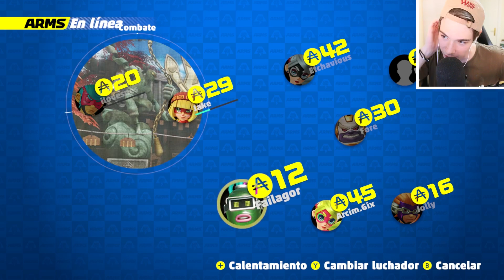JUGAR AL BALONCESTO EN ESTE JUEGO ES LA LECHE! | ARMS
*LA MEJOR PARTE DEL JUEGO*